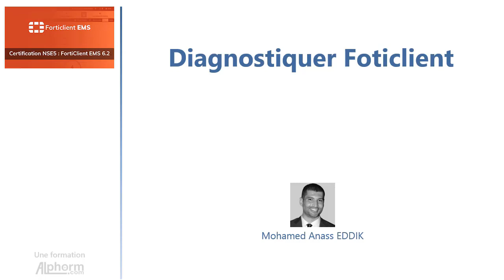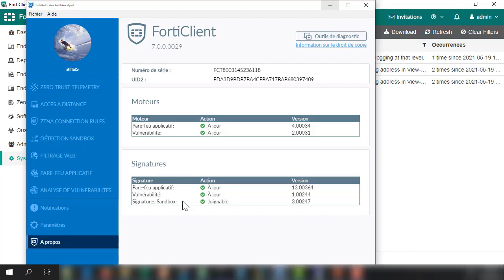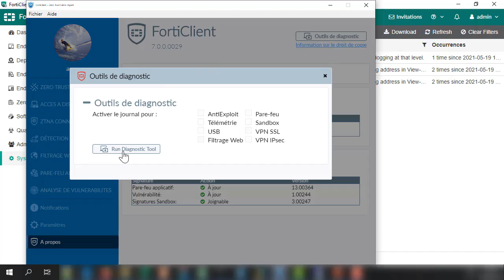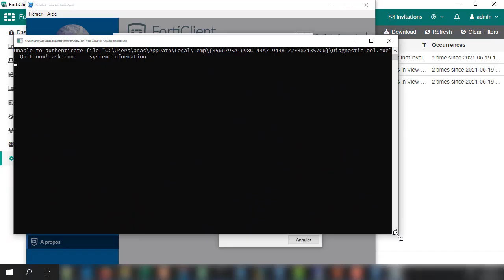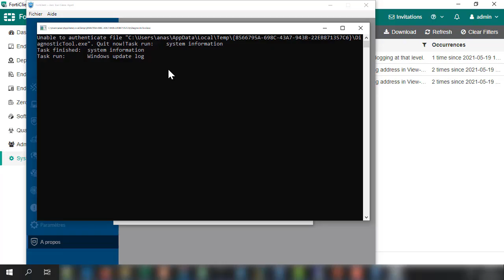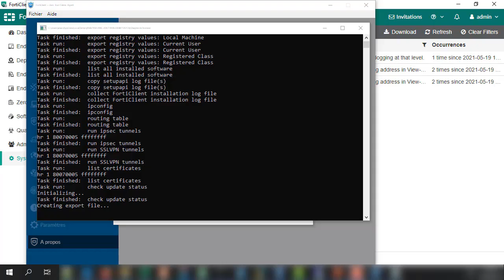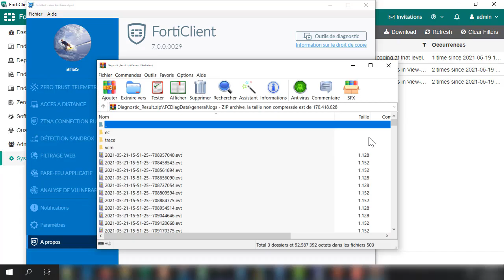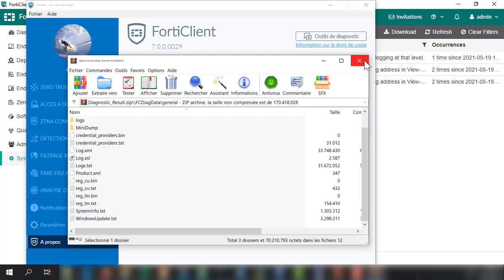Formation Certification NSE5 : Comment diagnostiquer FotiClient EMS 6.2 - Vidéo Tuto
Formation Certification NSE5 : FortiClient EMS 6.2
Une Vidéo Tuto sur comment diagnostiquer Foticlient sous Certification NSE5

Dans cette formation, vous allez maîtriser la sécurité des Enpoints et préparer votre certification Fortinet NSE 5 FortiClient EMS 6.2.

# Fortinet FortiClient Fabric Agent pour la sécurité des Endpoints

Fortinet FortiClient offre une sécurité complète et dynamique pour les Endpoints du réseau. FortiClient est une solution logicielle basée sur le client qui offre une gamme de fonctionnalités de sécurité pour les ordinateurs de bureau et les ordinateurs portables.

Lorsqu'il est utilisé avec les appliances FortiGate, FortiClient fournit le cryptage IPsec et SSL, l'optimisation du WAN, la conformité des Endpoints et l'authentification à deux facteurs.

FortiClient est une solution de sécurité complète tout-en-un qui étend la puissance de la gestion unifiée des menaces de FortiGate aux terminaux de votre réseau.

Ordinateurs de bureau, ordinateurs portables, tablettes et smartphones, FortiClient permet à chaque appareil - local ou distant, fixe ou mobile - de s'intégrer à votre FortiGate.

Sans frais de licence par poste, FortiClient simplifie la gestion de plusieurs Endpoints afin que vos utilisateurs et invités puissent travailler efficacement n'importe où et à tout moment, sans compromettre votre sécurité.

# Ce que vous allez apprendre dans cette formation FortiClient

Dans cette formation, vous allez apprendre à utiliser les fonctions FortiClient à l’aide de FortiClient EMS.

Vous allez explorer l’installation et les fonctionnalités de FortiClient. Vous allez également voir les composants EMS, la gestion des bases de données, les modes d’exploitation, la façon de déployer FortiClient, et autres.

Ces principes fondamentaux de l’administration vous fourniront une solide compréhension de la façon de mettre en œuvre et de gérer la sécurité des Endpoints.

✳️ Le plan de la formation Certification NSE5 :
01.Présentation de la formation
02.Decouvrir Forticlient
03.Configuration Forticlient EMS
04.Deployer en utilisant EMS
05.Diagnostiquer Foticlient et EMS
06.Conclusion